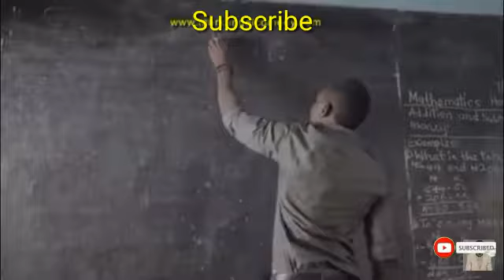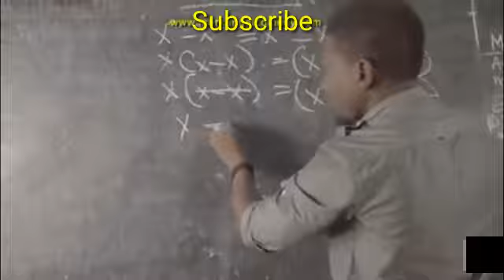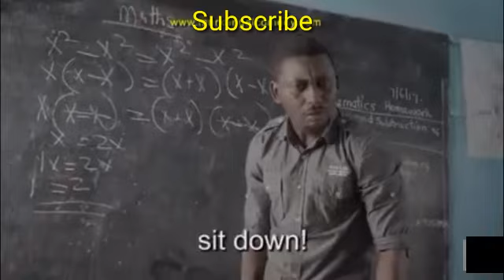Best mark angel comedy | math teacher